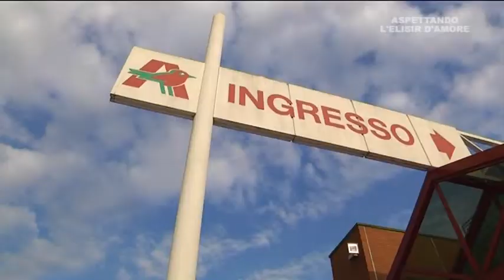Flash mob aspettando l' Elisir d' Amore